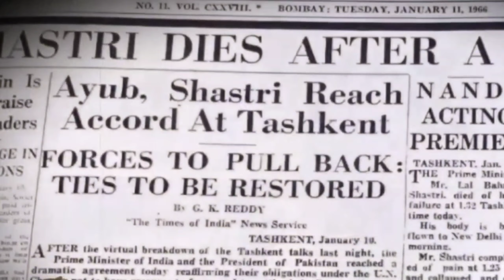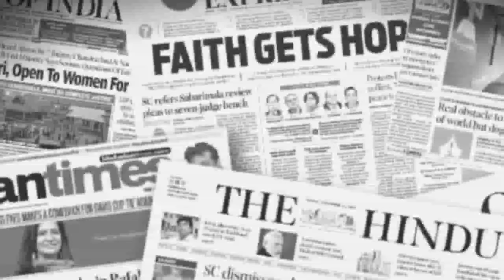Indira Gandhi murdered Shastri ? | Lal bahadur shastri death mystery | Lal bahadur shastri murder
Did Indira Gandhi murder Shastri ? | Lal bahadur shastri death mystery | Lal bahadur shastri murder

Who Killed Lal Bahadur Shastri Ji ? | Lal Bahadur Shastri Death Mystery | Lal Bahadur Shastri Murder

Lal Bahadur Shastri was one of the Indian statesman who devoted 30 years of his life to the country’s progress. He shares the same birth date i.e., October 2nd, which coincides with the birth anniversary of the 'Father of The Nation,' Mahatma Gandhi. Shastri was a man of integrity, competence along with inner strength, a humble and tolerant nature.

Lal Bahadur Shastri served as the second prime minister of independent India and was also the leader of the Indian National Congress. He died due to cardiac arrest on January 11, 1966, in Tashkent, Uzbekistan.

The mysterious end of the then Prime Minister of India, Shri Lal Bahadur Shastri at Tashkent. Reportedly Shastri had a cardiac arrest, but then how some unnatural blue spots and cut marks had appeared on his body

Today is the 56th death anniversary of Lal Bahadur Shastri.

anuj dhar
लाल बहादुर शास्त्री
gumnami baba
who killed shastri ji?

Indira Gandhi Killed Lal Bahadur Shastri

Lal bahadur shastri trailer
Lal bahadur shastri movie
Lal bahadur shastri speech 1965 war

आखिर Lal bahadur shastri जी को जहर किसने दिया था ? क्या है रहस्य ? Lal bahadur Shastri biography books

Who Killed Lal Bahadur Shastri Ji ? || MYSTERY OF LAL BAHADUR SHASTRI EXPOSED

ताशकंद में किसकी साजिश का शिकार हुए लाल बहादुर शास्त्री ? Lal Bahadur Shastri Death | tashkent

क्या सच में लाल बहादुर शास्त्री जी की हत्या हुई थी ..? l Murder Mystery of Lal Bahadur Shastri

Tashkent में Lal Bahadur Shastri की Death या murder, आखिर क्यों उठते रहे हैं सवाल ?

Lal Bahadur Shashtri, Indira Gandhi and The Biggest Mystery

WOULD INDIRA GANDHI KILL LAL BAHADUR SHASTRI ?

The Truth Behind Lal Bahadur Shastri’s Death

shastriji death mystery
shastri jayanti
shastri death
shastri murder mystery
tashkent files
tashkent accords
1965 war
gandhi jayanti
Conspiracy of Shastriji's death
Unsolved Mysteries of Shastriji's death